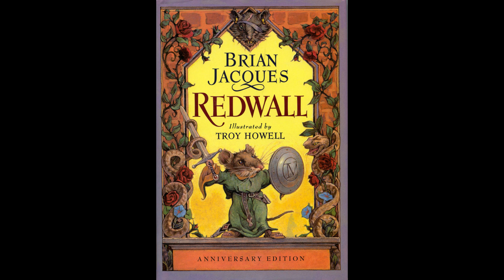Redwall Audio Book: Book 2 Chapters 8-10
I AM NOT AN EXPERT AUDIO READER!!
Aloha Cousin's! We are starting something new and it's not Pokemon, is Audio Books! This helps me read my books and I have been wanting to do this type of stuff also, so viola!
Welcome to Mossflower Wood, where the gentle mice have gathered to celebrate a year of peace and abundance. Al is well...until a sinister shadow falls across the ancient stone abbey of Redwall. It is rumored that Cluny, the terrible one-eyed rat and his savage horde--Cluny, who has vowed to conquer Redwall Abby! The only hope for the besieged mice lies in the lost sword of the legendary Martin the Warrior. And so begins the epic quest of a bumbling young apprentice--a courageous mouse who would rise up, fight back...and become a legend himself.